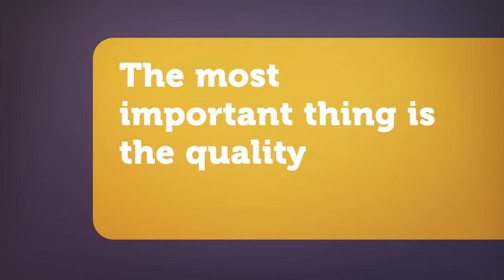Milk and Yarn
Having a baby is the most beautiful, breathtaking and amazing experience a parent has in life. Being a part of you, you as a mother and father will always want the best for your sweet child.